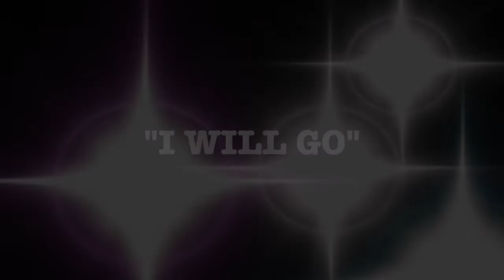PAGO SDA CHURCH - PATHFINDER CLUB OUT REACH